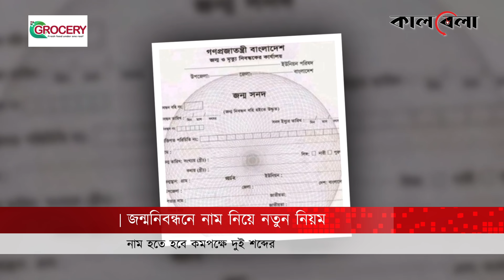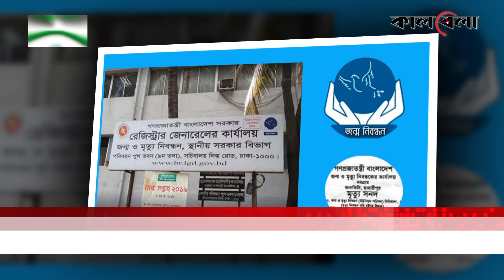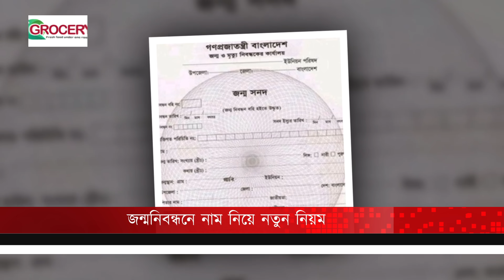জন্মনিবন্ধনে নাম নিয়ে নতুন নিয়ম | Birth Registration | Kalbela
জন্মনিবন্ধন সনদে নাম নিয়ে নতুন সিদ্ধান্ত নিয়েছে স্থানীয় সরকার বিভাগের জন্ম ও মৃত্যুনিবন্ধন কার্যালয়। পাসপোর্ট তৈরি, বিদেশে বিভিন্ন সেবা নিতে সমস্যা হওয়ার প্রেক্ষিতে এই সিদ্ধান্ত নেওয়া হয়েছে। গণমাধ্যমকে বিষয়টি জানিয়েছেন জন্ম ও মৃত্যুনিবন্ধন কার্যালয়ের রেজিস্ট্রার জেনারেল মো. রাশেদুল হাসান | জন্মনিবন্ধনে নাম নিয়ে নতুন নিয়ম | Birth Registration | Kalbela